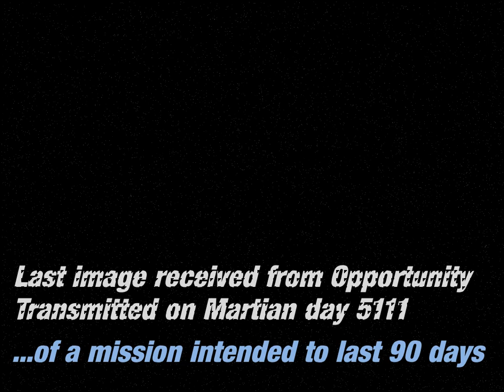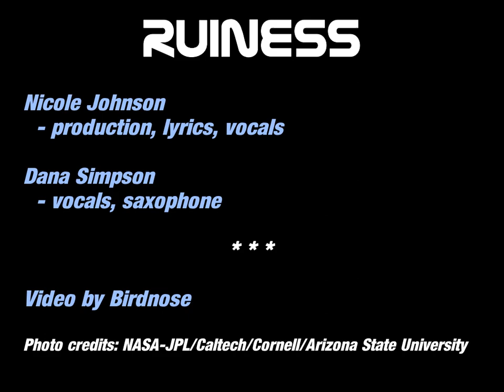Ruiness - It's Getting Dark (Official Video)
Nicole Johnson - production, lyrics, lead vocals
Dana Simpson - vocals, saxophone
Photo credits: NASA-JPL/Caltech/Cornell/Arizona State University